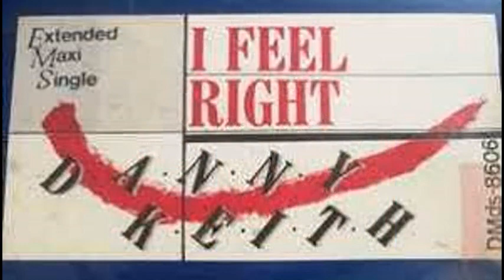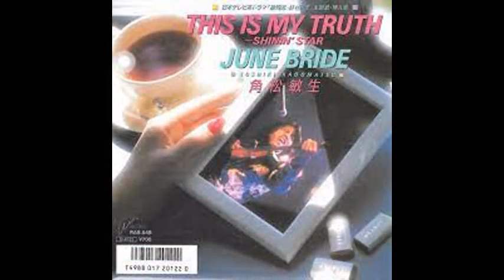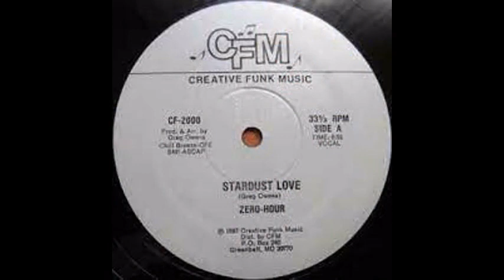Disco Primavera Jan Mix by [Dj Miltos]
Confettis - The Sound Of C                                            [Extended Fabmix]
 Toshiki Kadomatsu - Lucky Lady Feel So Good
 Wendy and The Five Faces - Thokozani                                   ( 12'' Version )
 Queen - Radio ga ga                                                   [Extended Fabmix]
 Wendy and The Five Faces - Zulu Girl                                   ( 12'' Version )
 Danny Keith - I Feel Right                                     [IFC & Kaysea Version 4]
 TOSHIKI KADOMATSU - This Is My Truth
 Level 42 - Lessons In Love                                ( Dj Gurge Re-Store Dj Edit )
 Zero Hour - Stardust Love
 The Woodward Brothers - You Set Me Up
 Phil Fearon & Galaxy – Everybody's Laughing                                 (Maxi 45T)
 Barbara Roy and Ecstasy, Passion and Pain - If You Want Me (Bodie Lee Re-edit Dub Version)
 Aretha & Whitney - It Isn't, It Wasn't, It Ain't Never Gonna Be (Extended Mix) (Maxi 45T)
 JULIA CLAIRE - Cat In Disguise
 RUMPLE STILTS SKIN - I Want To Be Your Lover
 David Bowie & Pat Metheny Group - This Is Not America                    ( DEMO REMIX )
 Brian & The Eden - Sonsy Girl                                             ( DEMO REMIX )
 Bryan Rich - Forever
 Ivan - Fotonovela                                                        ( DEMO REMIX )
 Spagna - Every girl boy                             [Best Dance 80s Disco Instrumental]